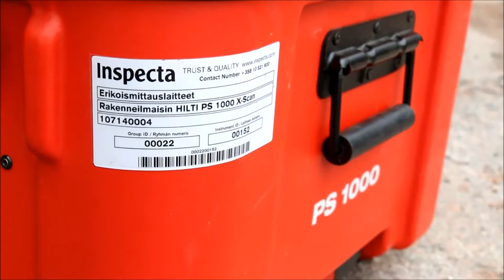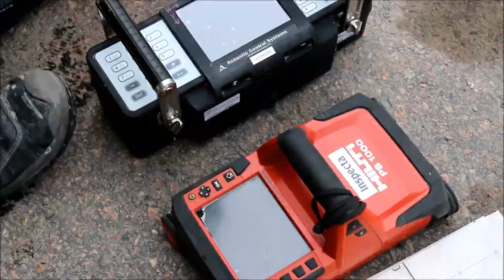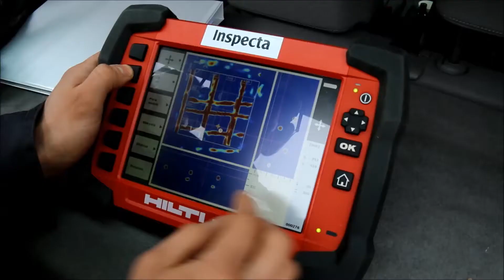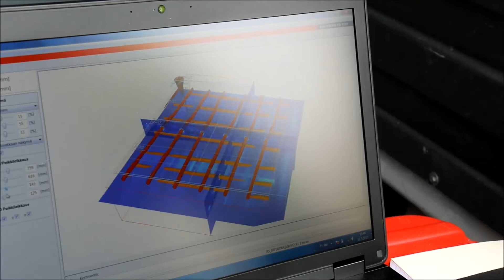Kiwa Inspecta ulraääni- ja tutka-aaltotutkimus, Pasilan silta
Kiwa Inspecta tutki Pasilan sillan kantavia rakenteita ultraääni- ja tutka-aaltolaitteilla. Tietoja käytetään sillan mahdollisessa korjaussuunnittelussa.